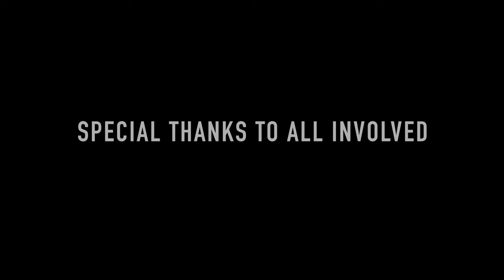Flashmob [BarnDoor creative dance studios]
Flashmob organised by BarnDoor C.D.S, in Trim Co.Meath, Ireland (In association with Down-syndrome Ireland)